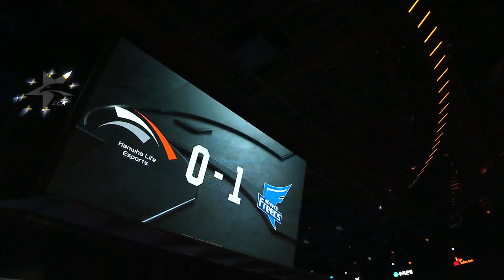HLE vs AF - Round 1 Game 2 | LCK Summer Split | Hanwha Life Esports vs. Afreeca Freecs (2020)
VOD of Hanwha Life Esports vs. Afreeca Freecs (Game 2)
LCK Summer 2020